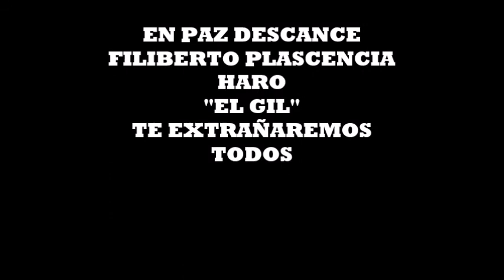FILIBERTO PLASCENCIA E.P.D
con mucho respeto y cariño hice este video para la familia plascencia haro y la familia alcaraz que apreciabamos y queriamos  mucho a mi tio gil. " te recordaremos siempre alegre y bailador y salusita hasta el cielo"